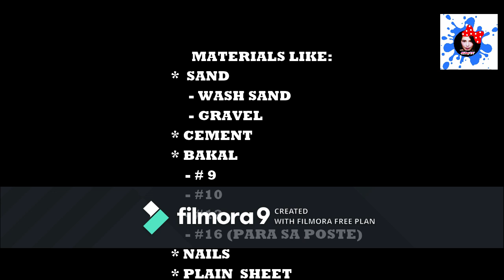How To Make Mini Sari Sari Store / Paano Gawin ang Maliit na Tindahan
Makikita dito ang step-by-step kung Paano Gagawin ang Maliit na Tindahan. Ano ang mga materyales  na gagamitin at kung Paano ang proseso nito. Sana ay maka tulong itong videong ito para sa pag simula ng pangkabuhayan niyo. God bless.